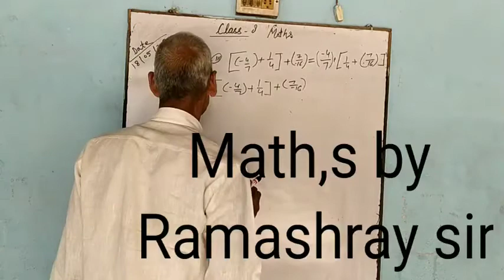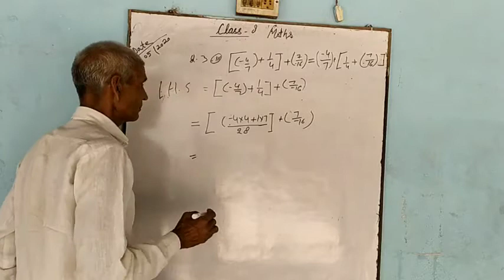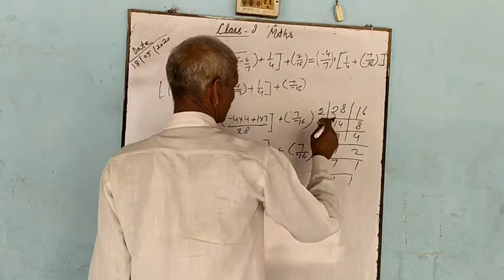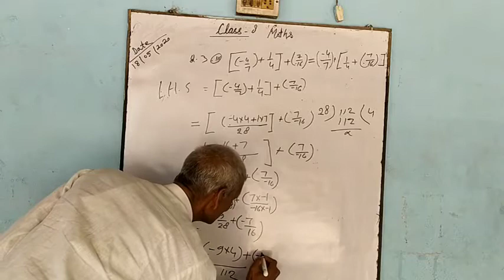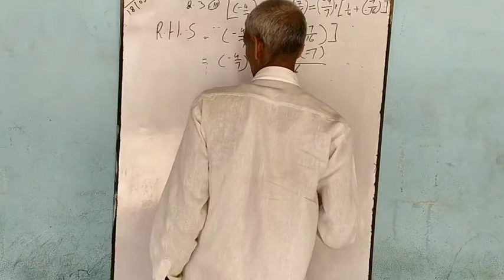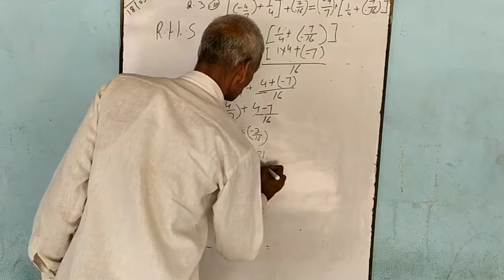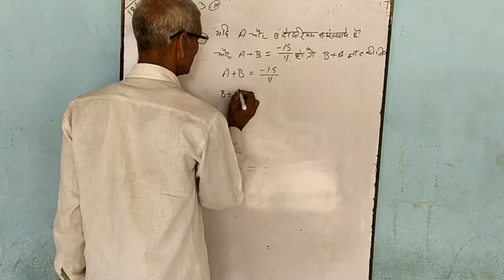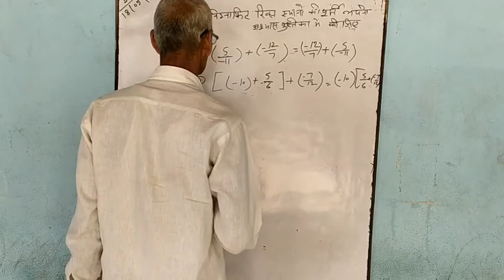Class 8th, Maths up board NCERT, 18 May 2020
Jvjivv cjf ucjf